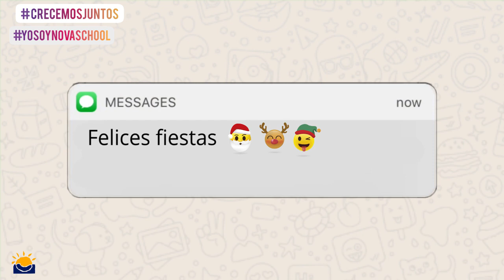Novaschool te desea... Felices Fiestas 2019 :-)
Un año más,desde los centros educativos Novaschool os deseamos felices fiestas :-)